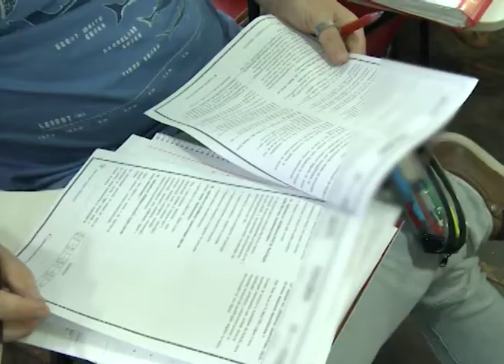TRF na TVJ - Indenização Faculdade - 02/11/2020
TRF1 garante indenização à estudante que não conseguiu registro profissional após concluir graduação em faculdade não credenciada para ensino à distância.